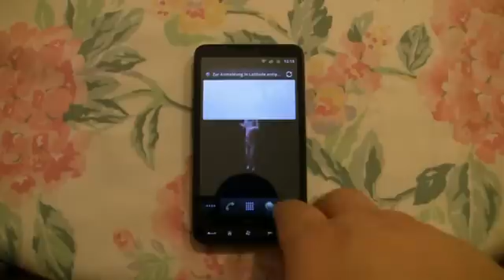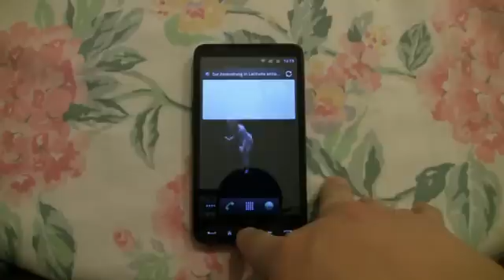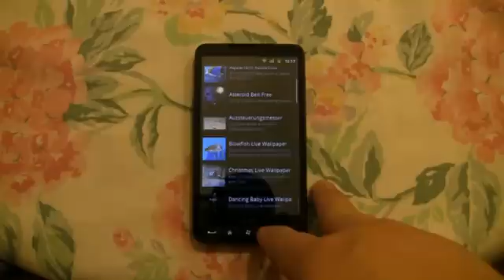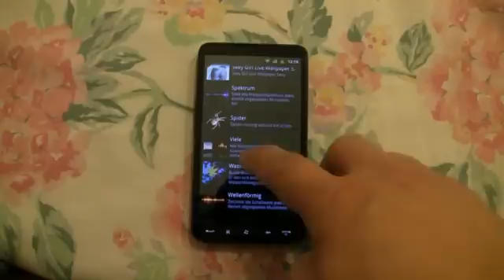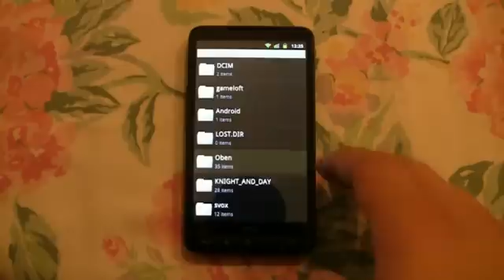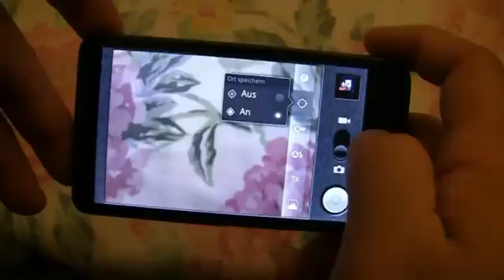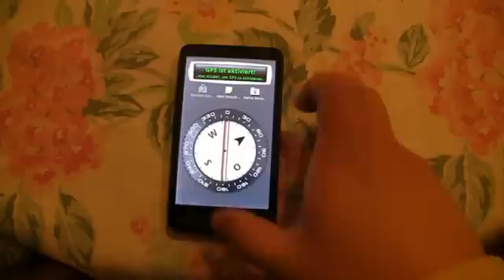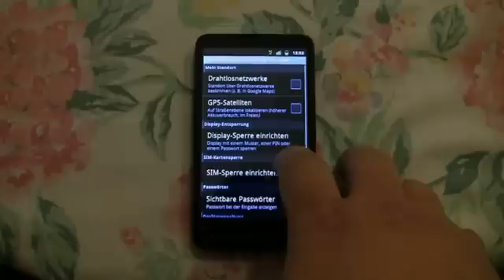Android 2.3 Cyanogen mod7 gingerBread auf HTC HD2